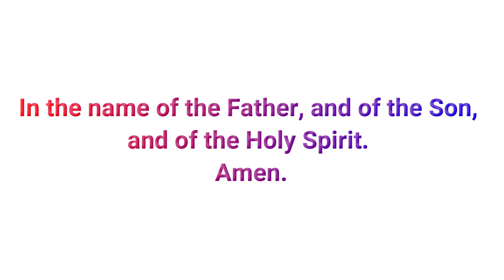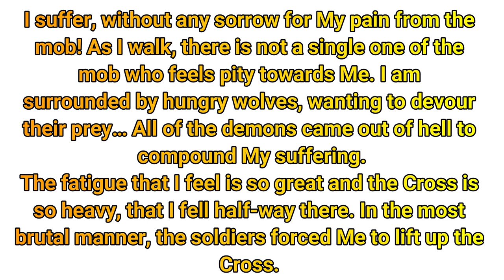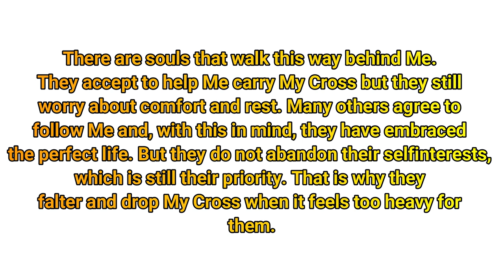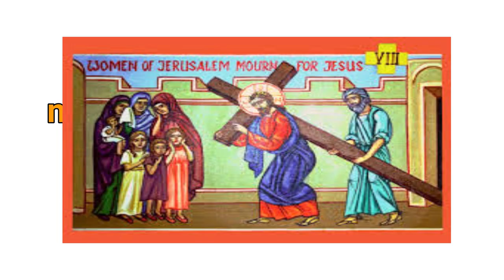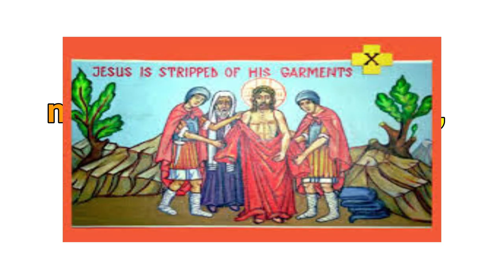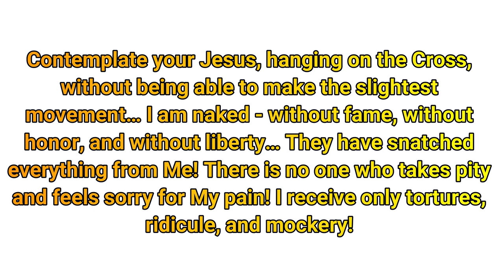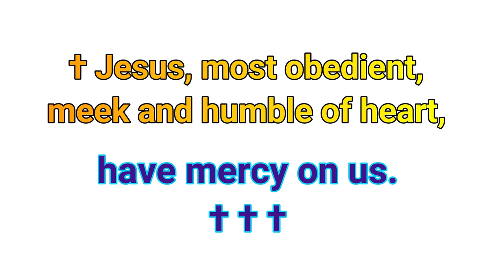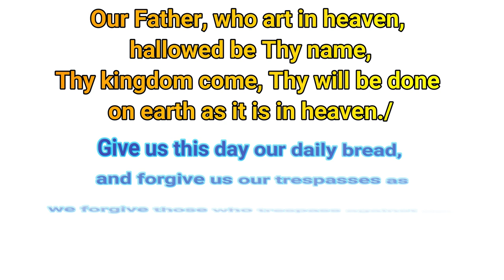The Stations of the Cross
from the book “The Passion” that was dictated by Jesus to CATALINA RIVAS